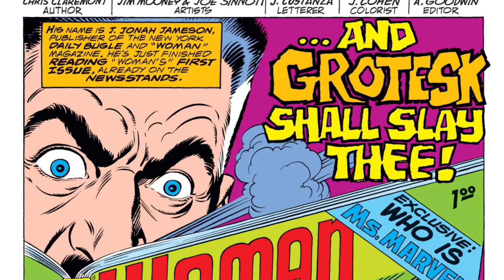Ms Marvel vs Grotesko